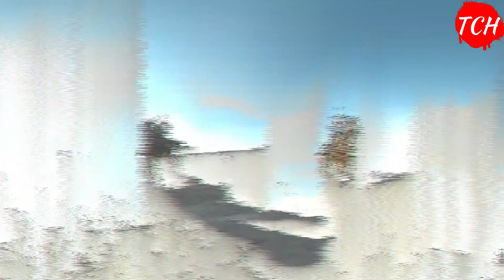P.diddy EXPOSES The Truth Behind Jay-Z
Dive into the whirlwind of controversies surrounding some of the biggest names in the music industry! In this explosive video, we unravel the tangled web of allegations, rumors, and supposed secrets that link Jay-Z, Beyoncé, Aaliyah, and others in narratives filled with intrigue, betrayal, and mystery. From the shocking claims about Jay-Z's relationships and alleged actions to the dramatic tales involving Aaliyah's tragic fate and Diddy's recent legal troubles, we're dissecting the layers of stories that have the whole world buzzing.

We'll explore the intricate details of these celebrities' lives, including Jay-Z's rumored control over Beyoncé, his past connections with Aaliyah and Foxy Brown, and the potent allegations that have emerged against him. Plus, get the scoop on Diddy's potential bombshells that could shake the foundations of the industry. This video promises to deliver a deep dive into the dark side of fame, where secrets don't stay hidden forever.

Join us as we sift through the rumors and revelations that have sparked debates and discussions across the globe. Whether you're a die-hard fan or a casual observer, this video is your gateway to understanding the complex dynamics and hidden stories of some of music's biggest icons.